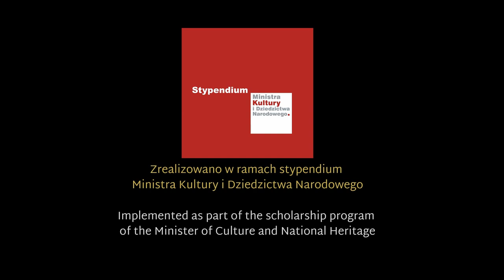SŁAWOMIR CZARNECKI - TOCCATINA NA 4 RĘCE/TOCCATINA FOR PIANO 4 HANDS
Ravel Piano Duo
Katarzyna Ewa Sokołowska & Agnieszka Kozło
Projekt: "Duet fortepianowy w polskiej literaturze muzycznej XX i XXI wieku - katalog dzieł"/Piano duo in Polish music literature of the 20th and 21st centuries - catalogue of works
"Zrealizowano w ramach stypendium Ministra Kultury i Dziedzictwa Narodowego"/Implemented as part of the scholarship program of the Minister of Culture and National Heritage
Warszawa, Grudzień 2020